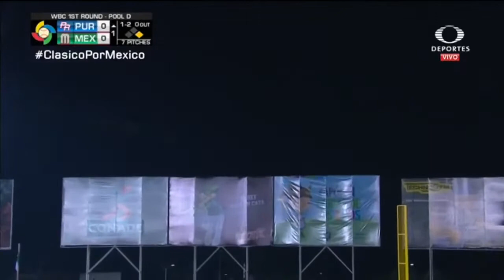2017 World Baseball Classic: Puerto Rico 9-4 Mexico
Clásico Mundial de Beisbol 2017
Puerto Rico vs México
11 de marzo de 2017